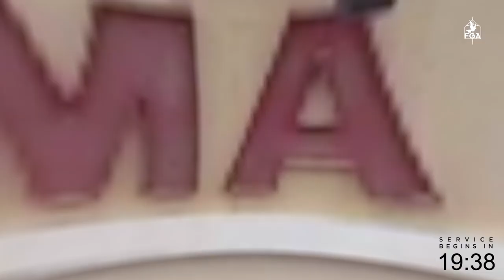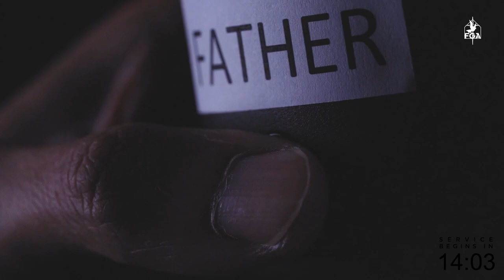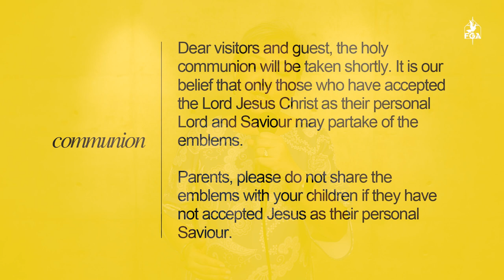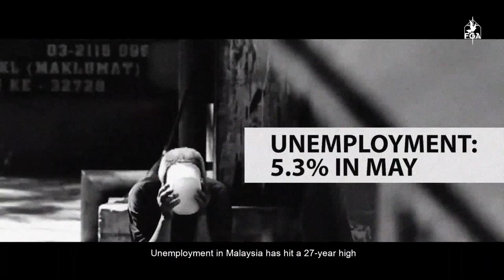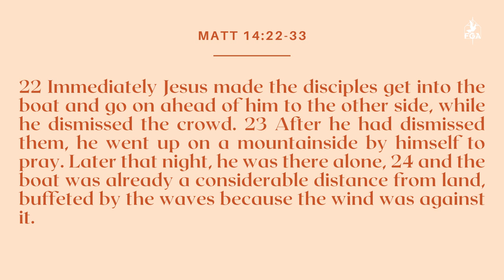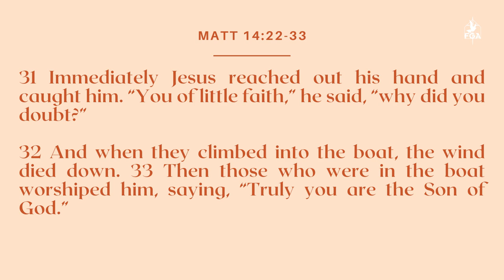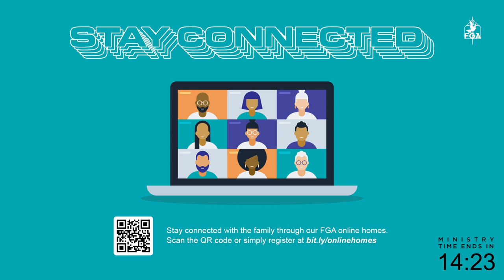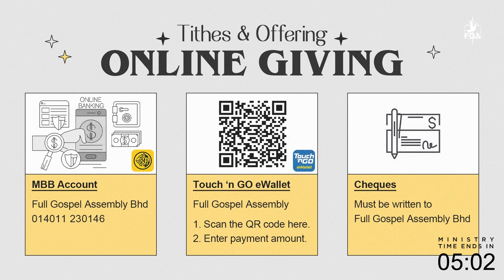FGA Online Service // 15th Aug 2021 (Bro. Chiau Haw Choon)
Do you believe that He is for you? Do you believe He is in control? Do you believe in His greatness?
If you do, let's come together to worship and praise His name.
Bro Haw Choon has a powerful testimony of how God touched his life and transformed him completely. From gangsterism and hopelessness to a successful businessman who's heart is to make an impact for God. Catch this real life testimony of what it means to walk on water!
Songs:
"“Great Is Thy Faithfulness” words and music by Thomas Obediah Chisholm, William Marion Runyan
©️ 1923. Renewed 1951 Hope Publishing Company

"“Through It All” words and music by Reuben Morgan

"“As Bread That Is Broken” words and music by Claire Cloninger, Paul Baloche
©️ 1995 Curb Word Music (Admin. by CopyCare Asia Ltd (Singapore Branch))